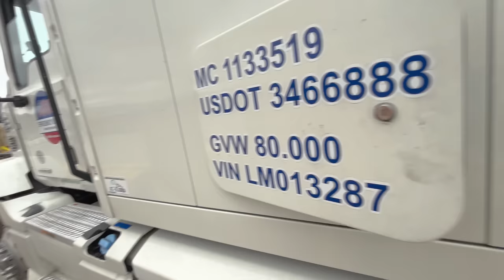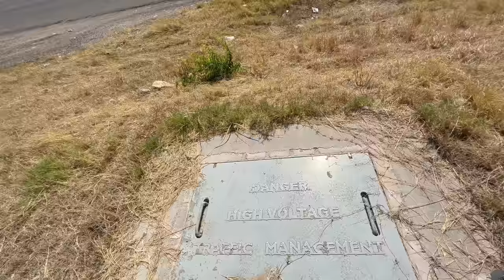"TÁ DOIDO? SE FIZER ISSO VAI ESTRAGAR O TRAILER!”